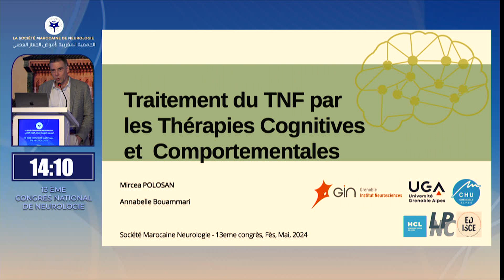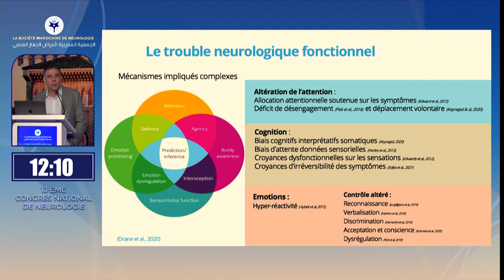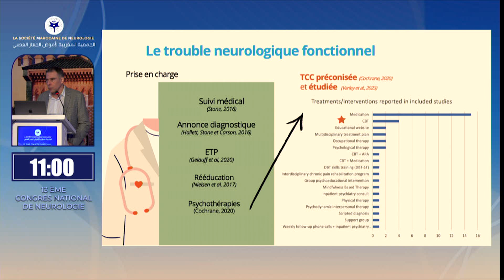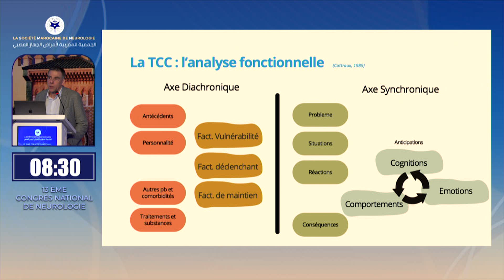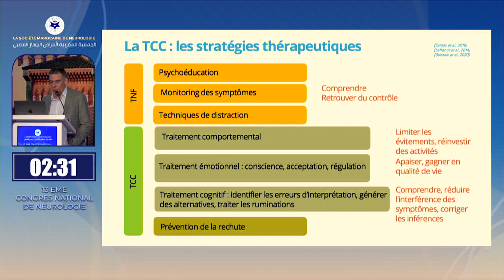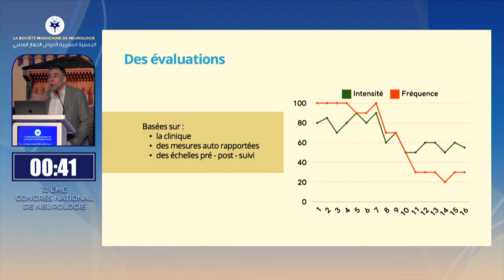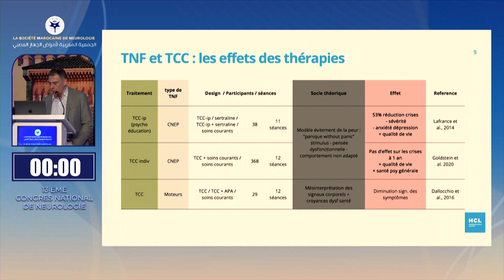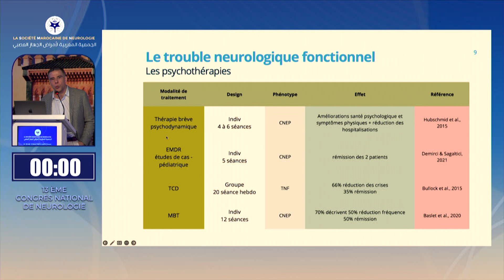3j M SP Mircea polosan